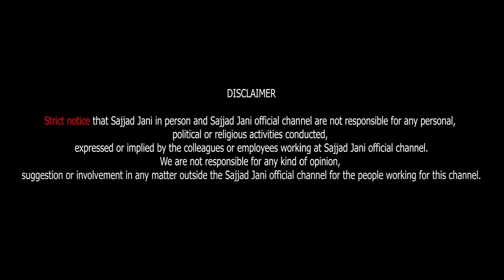Mithapuria vs Fareed Sabri | Heavy Muqable | Tea Time 487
Mitha vs Fareed | Heavy Muqable | Tea Time 487

TeaTime | Muqablay Bazi | Mitha or Fareed ke behas | Jugton ka mailla | Faisal ke mastian | Funny Comedy | Faisal Ramay | Fareed Sabri | Mithapuria | Abbas | Mulzim | Faisal Ramay Bana Judge | Sarpanch Faisal Ramay | Tea Time Ma Laggi Panchayat | Juggat Muqabla |